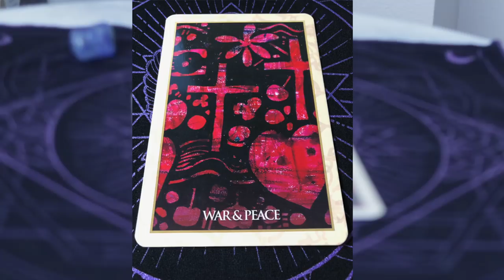Angel Daily June 26, 2019